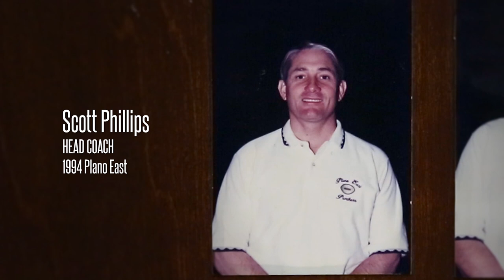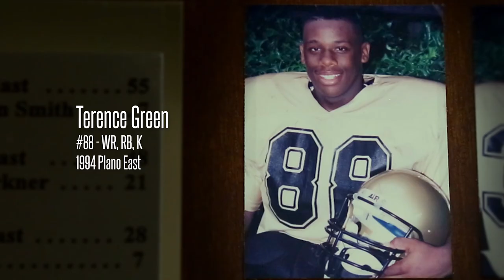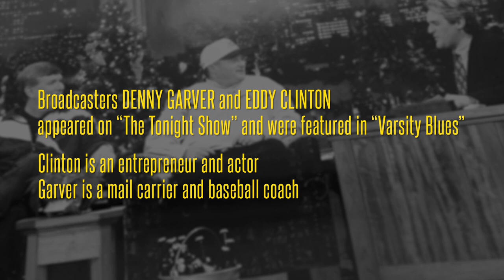The Greatest Comeback That Never Was (B/R Studios)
The quarterfinals of the 1994 Texas State Championship between Plano East and John Tyler High School is considered by many to be the greatest football game ever. Two undefeated high school teams came together at Texas Stadium and the winner would go on to win the state title.

Why are players, coaches and broadcasters still haunted by this game 20 years later?